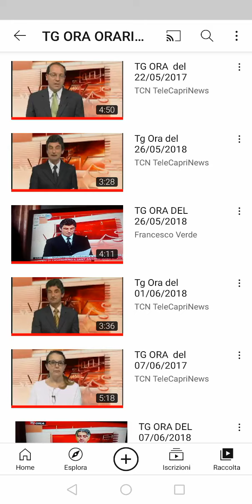Tg Ora Edizione del 10/01/2021